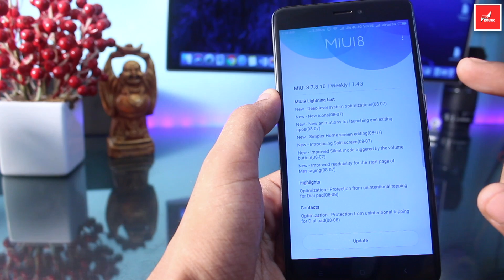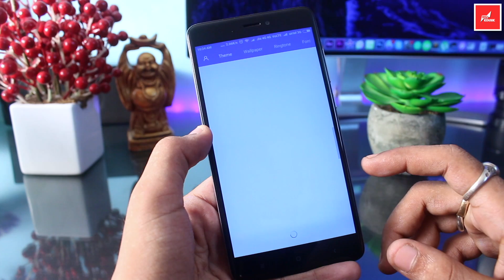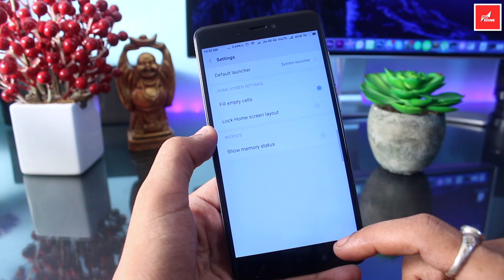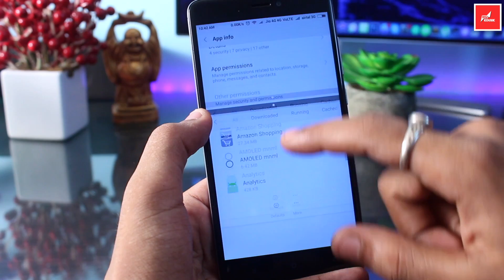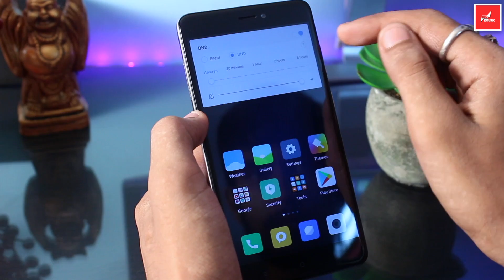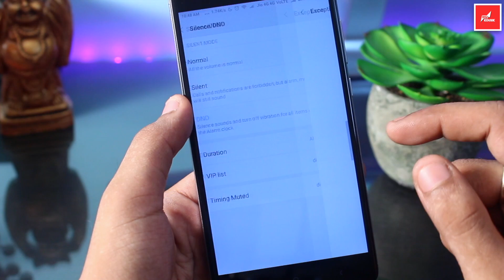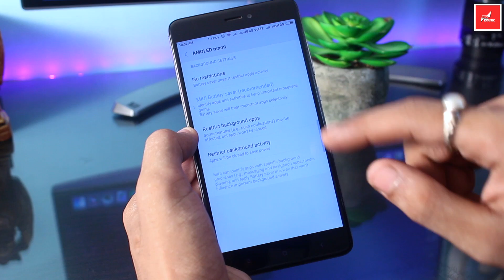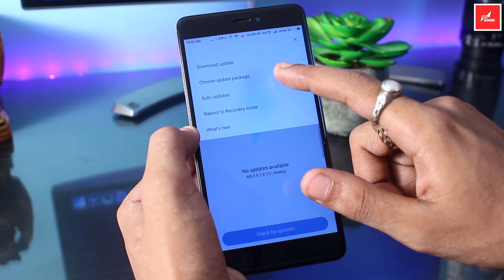MIUI 9 Global Beta Rom Official OTA Update Roll Out 😍 All Features & Review | MIUI 9 INDIA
Hey Guys Today Official MIUI 9 7.8.10 Global Beta Rom OTA Update Started Roll Out! Here is MIUI 9 Global Beta Rom First Look, All Features & Full Review Included Download link. Must Watch.. Enjoy!

( Official MIUI Beta Forum Post & Also You can Check Supported MIUI 9 Update Devices List here )